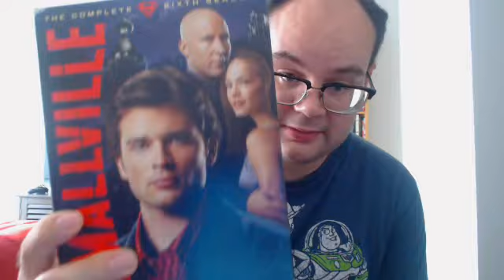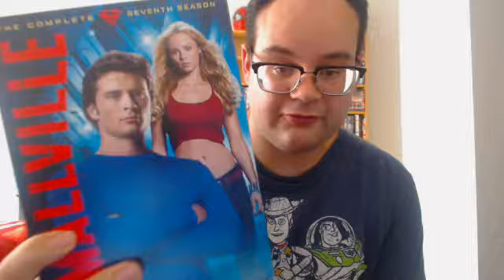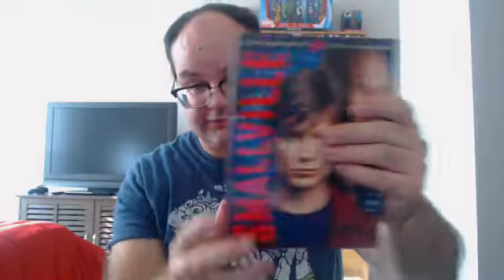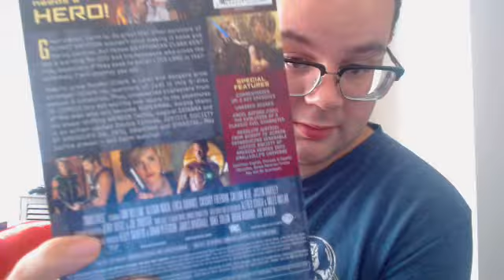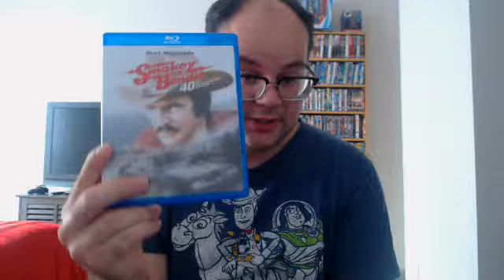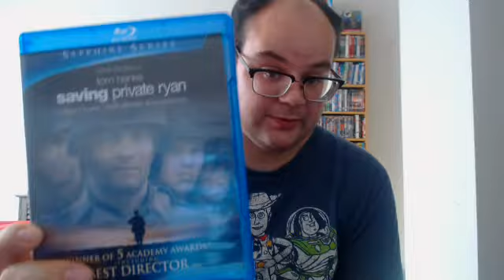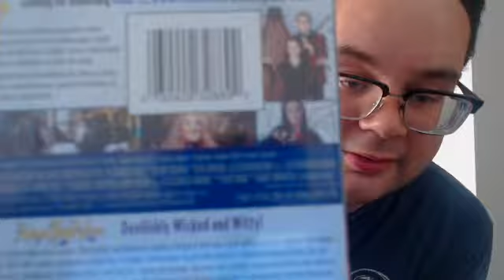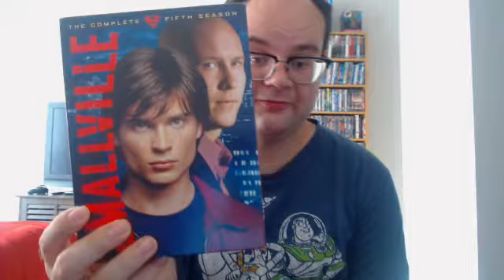A Quick Update and Pick Ups 36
Hey guys just letting you what,s been going on with me and the next set of videos i have planned for my Channel.Also i show some new movies that i got on Blu Ray hope you folks enjoy.Thanks For Watching,Like,Comment,And Subscribe.